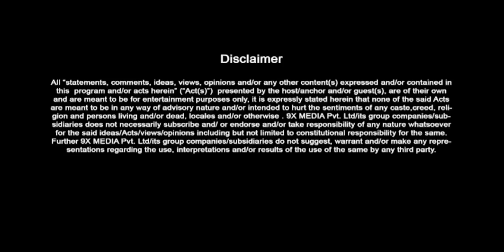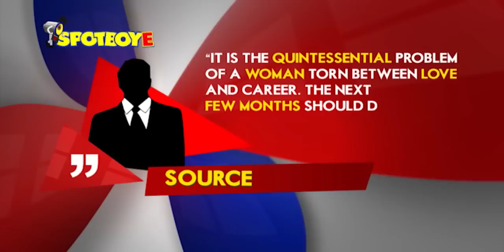Sonakshi gets PROPOSAL for Marriage, Ranbir-Katrina Latest Update | SpotboyE Full Episode 217